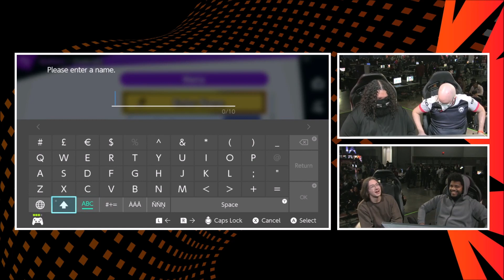DHATL 2022 SSBU - MVD & Panda| ESAM vs AP| omega & Fallen - Ultimate Tournament Pools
Dreamhack Atlanta 2022 is a Smash Tournament in Atlanta, Georgia